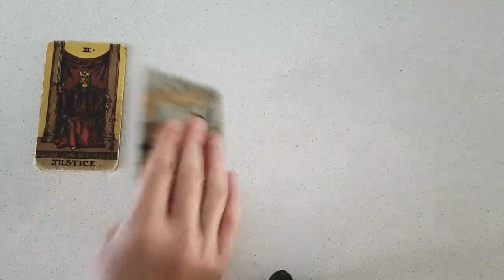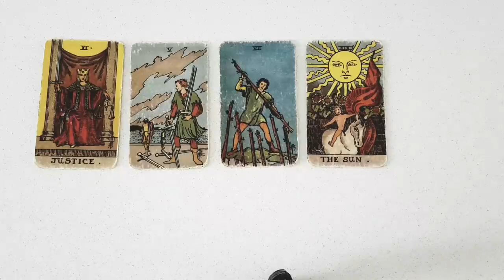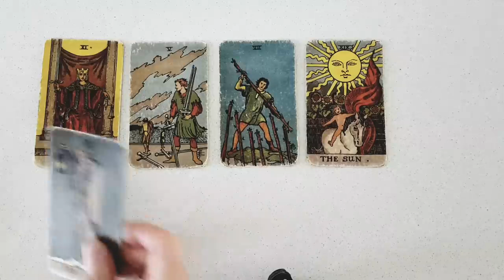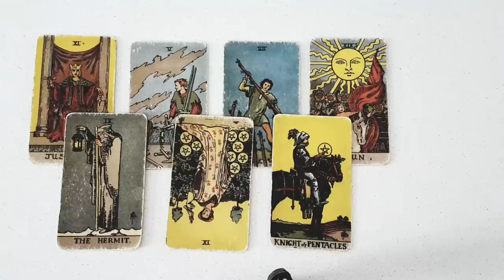PISCES⚡ IF YOU DON'T LISTEN TO THIS READING YOU WILL REGRET IT.... 😳 FEBRUARY 2024 TAROT READING